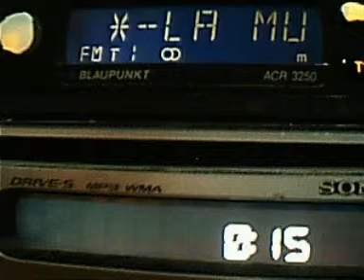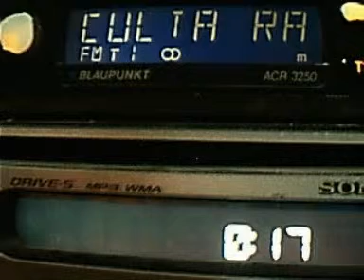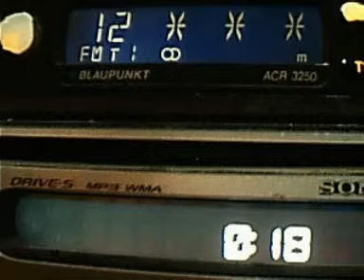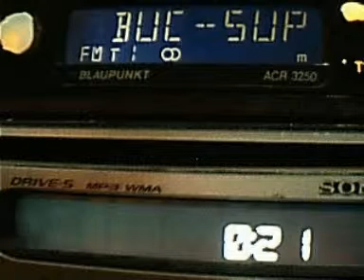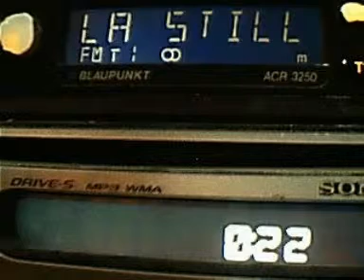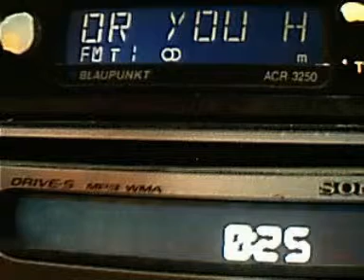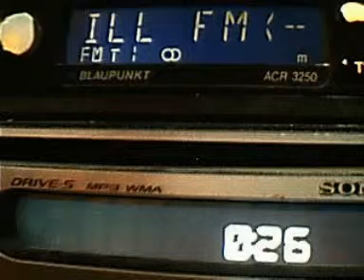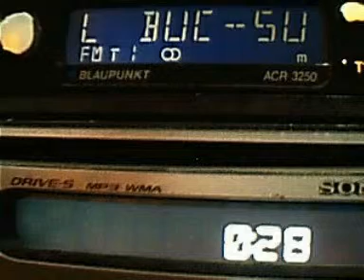transmisie pirat live de la piata constitutiei 2012 partea 2